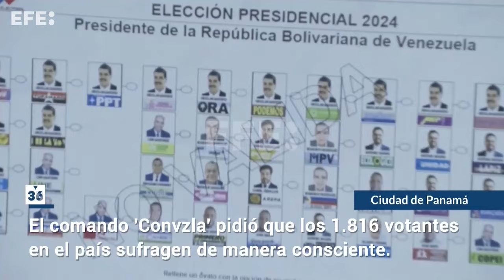América al día en 60 segundos, viernes 26 de julio de 2024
Mesa América, 25 jul (EFE). Netanyahu visita  a Trump,en su mansión de Florida, grupo de apoyo a la oposición venezolana en Panamá insta a votar para "rescatar" el país y más en el resumen del día.